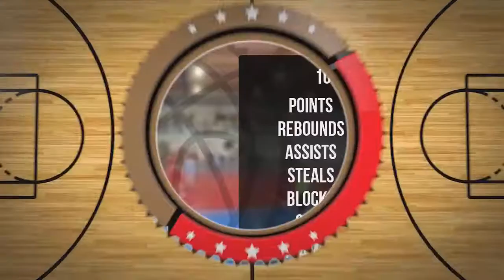Mateusz Rolski Player Mixtape DC76 Brodnica 2022